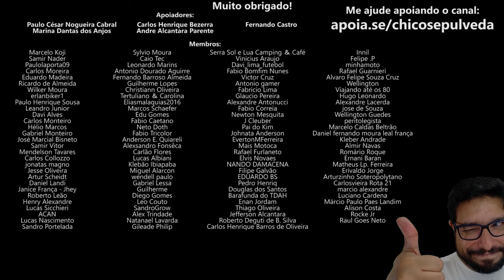O LEGADO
🔹Seja membro deste canal:
🔹Faça uma doação em Bitcoin ou Ethereum:
BTC: bc1ql5esj3ctne5gv9mqg54j4gsns280fpu3jfxqjm
ETH: 0x16be8dc1D7f74c1CB2AA2e02089EA5f5fd168bc3